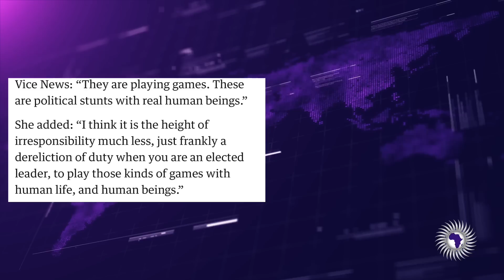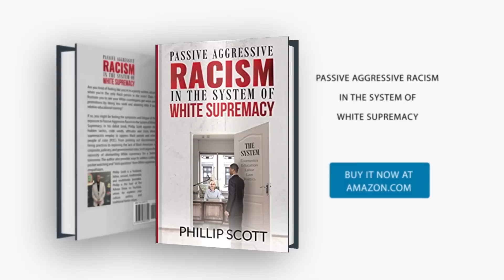Texas Gov. Abbot Sends Migrants To V.P. Kamala's House For Her To Take Care Of Them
Demetra Kaye reports on Texas Gov. Greg Abbot sending migrants to Vice President Kamala Harris' for her to take care of them after they arrived at the the Texas border.